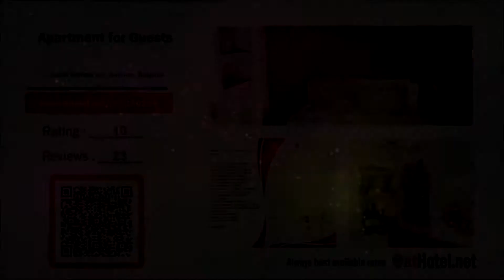Apartment for Guests review in Gabrovo - Bulgaria 1080p Review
Offering free WiFi and city views, Apartment for Guests is an accommodation located in Gabrovo.

Currently Apartment for Guests review rating is 10 with more than 23 trusted reviews
Address: 1 Lazar Donkov str., Gabrovo, Bulgaria